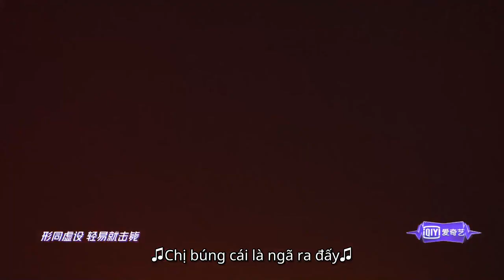【Vietsub】Dumb Dumb Dumb - THE9 | Đêm hội Gào Thét Vì Yêu iQIYI 2021 | iQIYI Vietnam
【Bản chính thức sẽ sớm được phát sóng】 Đêm hội “Gào Thét Vì Yêu” iQIYI 2021 đến hẹn lại đến. Đêm hội năm nay với sự tham gia của Thái Từ Khôn, Trần Vĩ Đình, Âu Dương Na Na, THE9 và hàng loạt ngôi sao đình đám trong làng giải trí để cùng nhau tạo lên một thế giới “Tràn ngập Đào Khí”